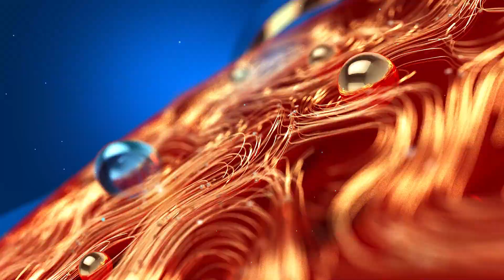ഇത്തവണ ബിഗ് ബോസിൽ സീരിയലുകാർ ബോറാണ്.. സങ്കടത്തോടെ വെളിപ്പെടുത്തി നടൻ മനോജ് | Suchithra | Dhanya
ഇത്തവണ ബിഗ് ബോസിൽ സീരിയലുകാർ ബോറാണ്.. സങ്കടത്തോടെ വെളിപ്പെടുത്തി നടൻ മനോജ്